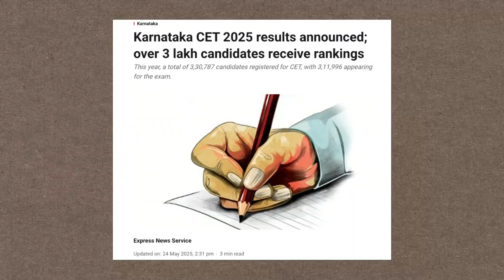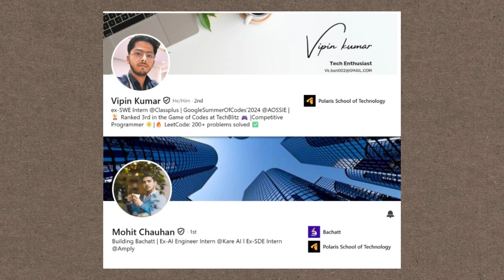KCET Counselling: Engineering College at a Low Score | Best Option in South India?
Medhavi Skills University, in collaboration with Polaris School of Technology, offers a future-forward, industry-led 4-year Integrated B.Tech in Computer Science (AI/ML) — built for students who want to build, not just learn.

Polaris Students Are Breaking Records:
 🚀11 selections in Google Summer of Code (GSoC)
🚀 4 selections in Summer of Bitcoin and 2 in LFX
🚀 18 students bagged internship offers worth 2 Lakh+ in the first year itself

Hey!! I am Akash Badadani, 4th year Student at 🌟 MSRIT, Bangalore 🏫 pursuing Computer Science Engineering 💻